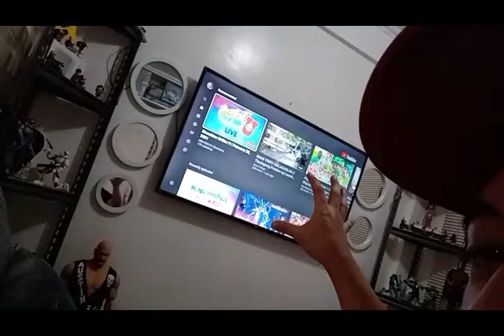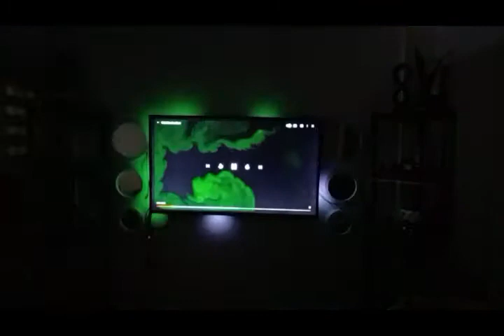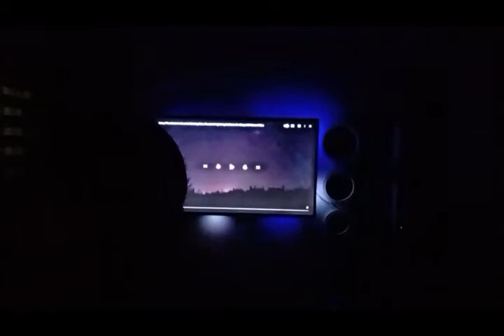How to Install BACKLIGHT for TV | Sobrang nakaka RELAX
Sa wakas natupad ko na rin ang pangarap ko sa Living Area.